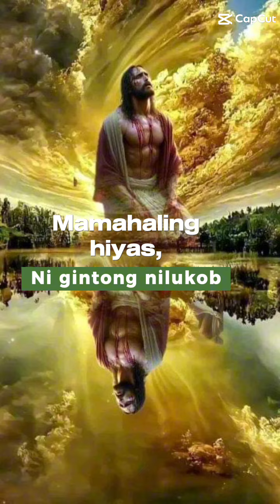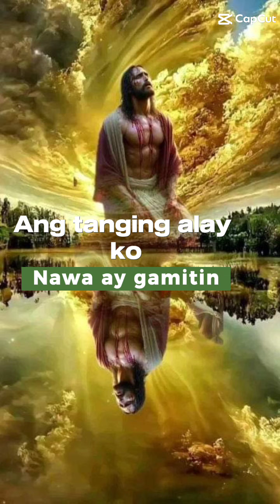godslove prayerforprosperity gratefullness motivation happy